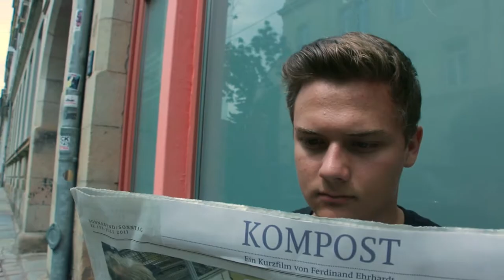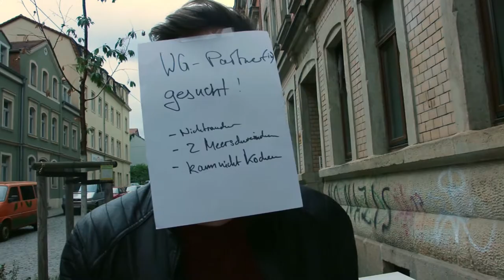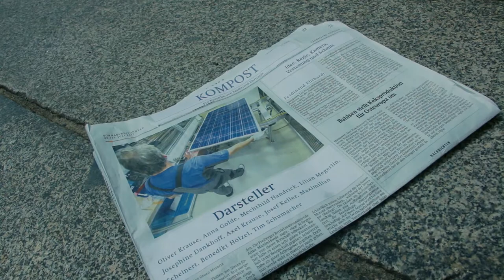KOMPOST - Kurzfilm von Ferdinand Ehrhardt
Produziert in einer Woche

Darsteller:
Oliver Krause
Anna Golde
Tim Schumacher
Mechthild Handrick
Axel Krause
Lillian Megerlin
Josephine Dankhoff
Maximilian Scheinert
Josef Keller
Benedikt Hölzel

Stimme:
Florian Müller-Taufertshöfer

Idee, Skript. Regie, Kamera, Nachbearbeitung und Schnitt:
Ferdinand Ehrhardt

Forever Blue (Instrumental Version) - Martin Carlberg